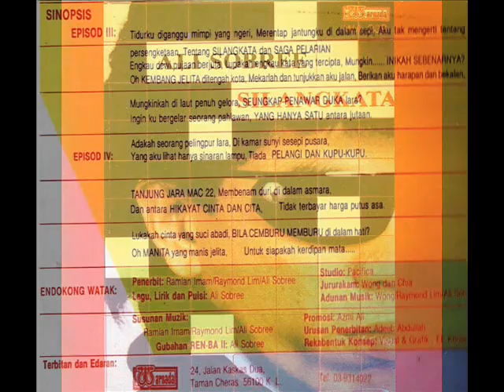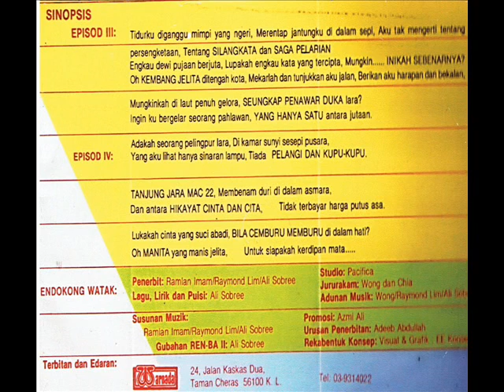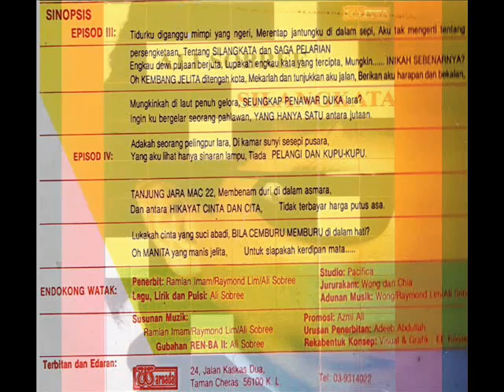ali sobree _ inikah sebenarnya (1985)